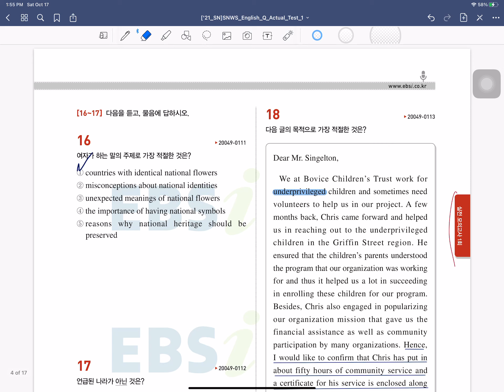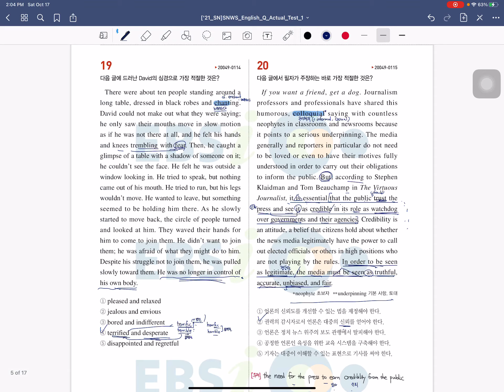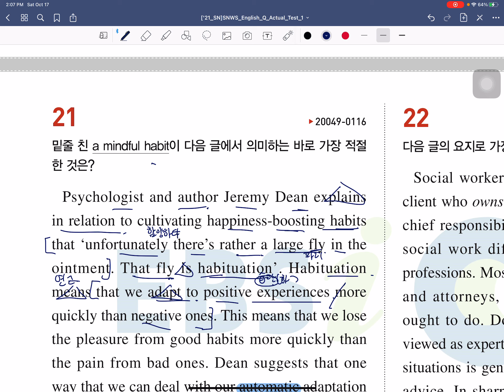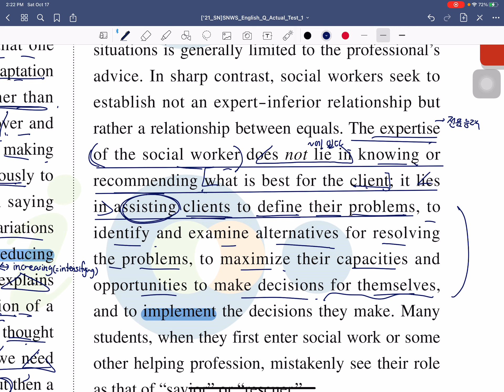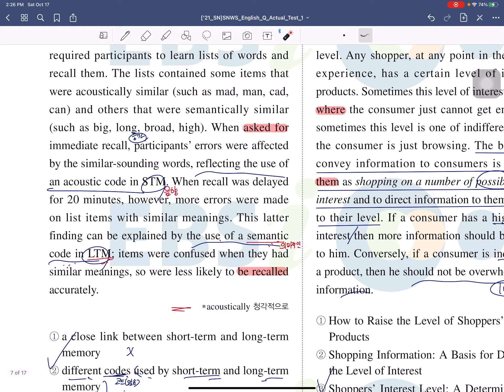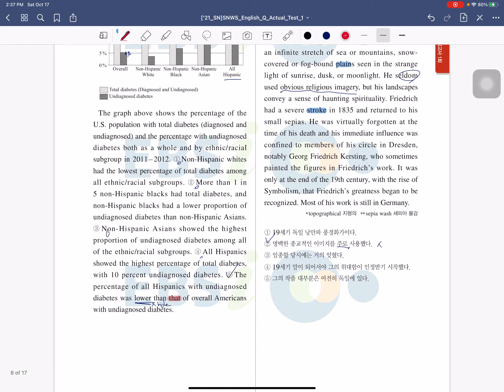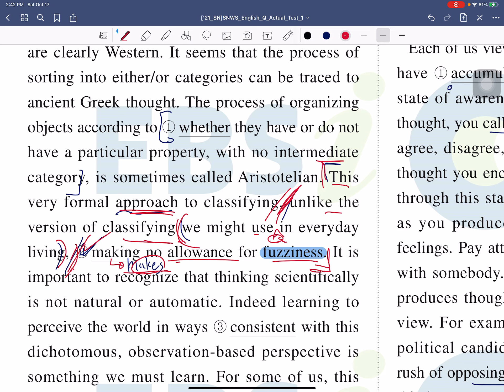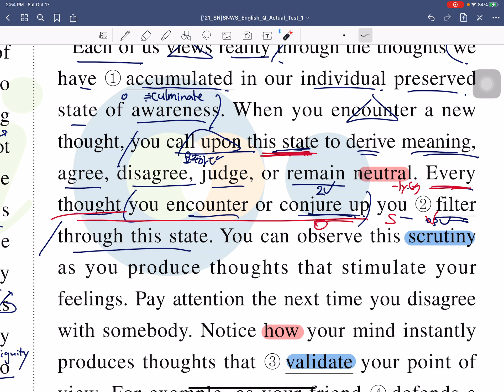['21_SN] SNWS English MT1 Lecture Video (Part.1) (w/o LC)